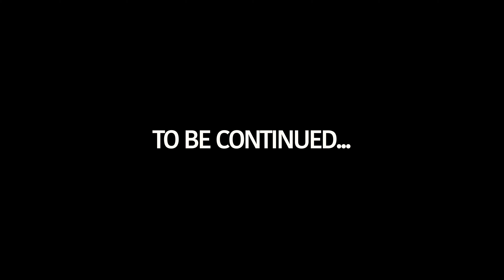BAXTAGE CAPITULO #5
Camara:  Neto Solis

Y diseño de audio:  Andrés Sánchez

Color Grading: Jules Ramllano

Baxter:
Luis Poblete
Roberto Loyo
Andrea Santoyo
Andrés Sanchez

Productor Musical: Jules Ramllano

Jefe de producción: Sebas Cortes

Booking: Luis Gomez “Chok”

Agradecimiento especial a:
Daniel Bojorquez
Grupo Casa Cuervo
TF Sunglasses